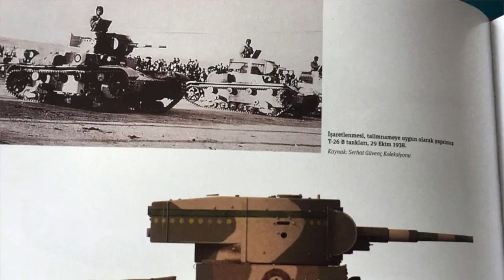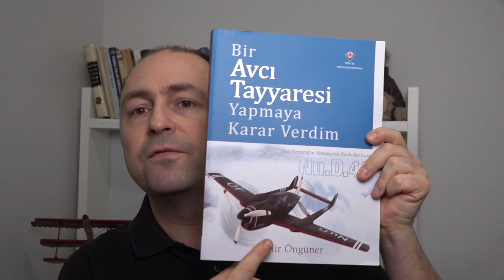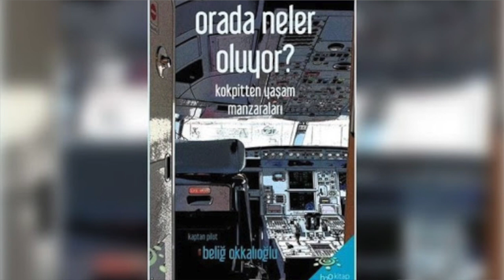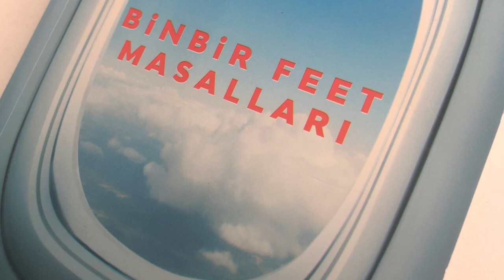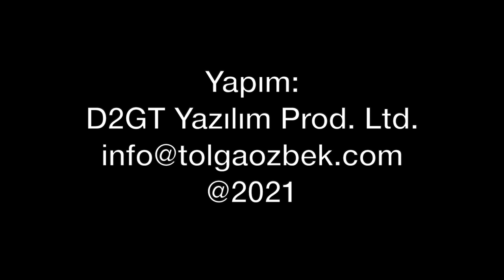En yeni çıkan Savunma ve Havacılık kitapları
Tolga Özbek, son dönemde çıkan savunma ve havacılık konusundaki kitapları inceliyor. Bu kitaplar arasında basım tarihi eski ama Tolga Özbek'in aldığı kitaplar da bulunuyor. İşte o kitaplar:
00:58 -  08:00 T-26B “Seyyar Çelik Kale” Abdullah TURHAL - FNSS Yayınları. Türk Silahlı Kuvvetleri'nin ilk tankı olan T-26B nasıl alındı? Günümüze kaldı mı?
08:01- 11:01 Bir Avcı Tayyaresi Yapmaya Karar Verdim Dr. Emir Öngüner. Türk Sanayisinin efsane ismi Nuri Demirağ'ın bilinmeyen uçak projesini Emir Öngüner Almanya'da araştırarak buldu.
11:02 - 12:05 İHA - İnsansız Hava Araçları Haydar Ateş - Murat Düzgün. DASAL sponsorluğundaki kitapta İHA sistemleriyle ilgili detaylara yer veriliyor.
12:06 -13:26 Orada neler oluyor? Kaptan Pilot Beliğ Okkalıoğlu. Gökyüzünde uzun yıllardır uçan Beliğ Okkalıoğlu işin hem askeri hem de havayolu tarafına detaylı olarak bakıyor.
13:27 - 14:23 Bin bir feet masalları Ömer Evren Kuzu. Steward olarak THY'de  uçmuş Ömer Evren Kuzu, isim vermeden havayollarında olan olayları birinci ağızdan anlatıyor.
14:24 - 15:39 Vecihi Kara Tehlike -Orhan Bahtiyar. Türk Havacılığın efsane ismi Vecihi Hürkuş'un hayatından 1. Dünya Savaşı ve Kurtuluş Savaşı'ndaki dönemine romansal bir bakış.
15:40 - 16:54 Devlet Hava Yolları Türkiye’deki Sivil Havacılığın Doğuşu (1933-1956) Dr. Abdullah Nergiz. Sitemizin de yazarı olan Dr. Abdullah Nergiz, Türkiye'de havayollarının kurulmasını anlatıyor.
16:55 - 19:07 Hava Kuvvetleri’nde 40 yıl Em. Korg. Erdoğan Öznal. Türk Hava Kuvvetleri'nin 1957'den başlayıp 1990'lara kadar olan dönemini Öznal detaylı bir anlatımla sunuyor.
Videomuzun müziği, değerli takipçimiz Selçuk Çelebi tarafından hazırlandı:
Kanalı  @Ambient Music Selcuk Celebi   Eserlerine ulaşmak için: